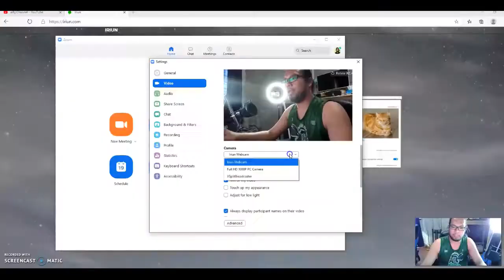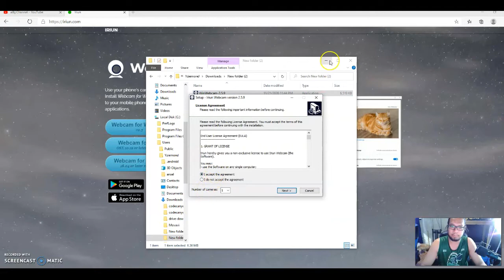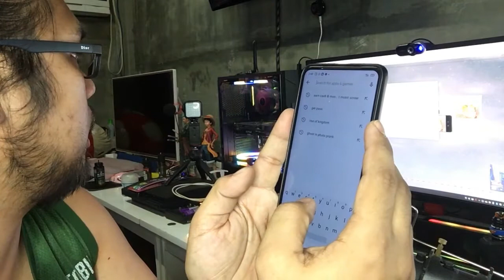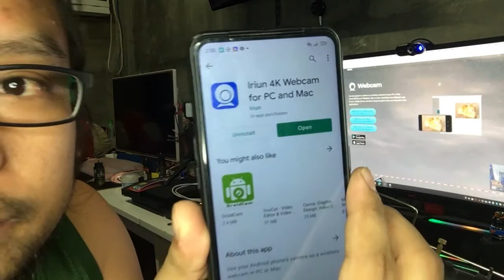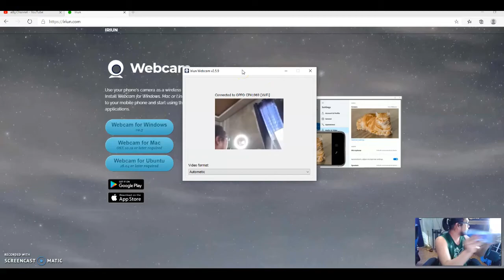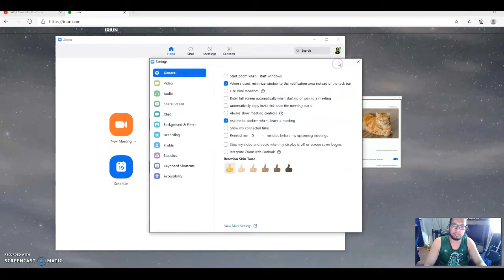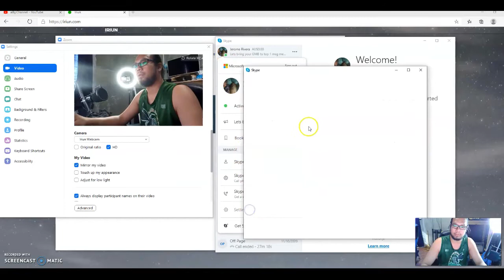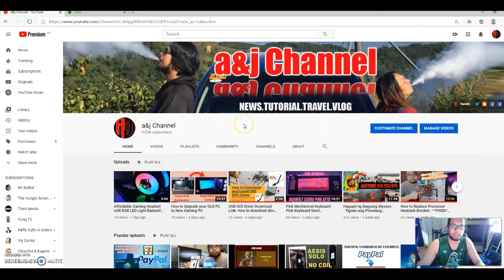How to Use your Android Phone as a Webcam for Online Class - Convert your phone as a PC Webcam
In this video you will learn how to use your android phone as a webcam for your computer for zoom meeting or skype meeting or online class.

Other people are asking
droidcam
use android phone as webcam usb
ip webcam
droidcam wireless webcam
dev47apps
how to connect mobile camera to pc via usb
how to connect mobile camera to computer
how to use phone as webcam for zoom
droidcam
how to use iphone as webcam
use phone as webcam obs
ivcam pc
droidcam alternative
connect webcam to android phone
droidcam linux
ip webcam
use iphone as usb webcam
epoccam
use iphone as webcam for zoom
droidcam ios
droid cam client update
ip camera adapter
droidcam not detected
how to use your iphone as a webcam
use phone as webcam chromebook
webcam vs phone camera
best wireless webcam for pc
is droidcam safe to use
wireless webcam for zoom
can you use your iphone as a webcam
ivcam windows client
phone webcam mount
windows 10 ip webcam
epoccam vs droidcam
use phone as webcam discord
http 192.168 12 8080 ip webcam
how to use phone camera as webcam for pc via usb
droidcam wireless webcam
how to use mobile camera as webcam for zoom
iriun webcam
ivcam pc
use ip camera as webcam zoom
e2esoft vsc
how to use iphone as webcam for zoom
use phone as microphone for pc
ivcam for pc
zoom external camera
osx android webcam
use iphone as webcam zoom
iriun webcam lag
droidcam desktop
mcam app
how do you zoom in with an external camera
ip camera adapter
is droidcam safe
use iphone as webcam obs
epoccam webcam
ndi hx camera app
icamsource
droidcam
ivcam pc
droidcam alternative
ip webcam
droidcam chromebook
iriun webcam zoom not working
android 4k webcam app
ivcam windows client
droidcam google meet
how to use iphone as webcam for google meet
droidcam zoom orange screen
how to use droidcam in messenger
use android phone as webcam mac usb
epoccam play store
droidcam zoom download